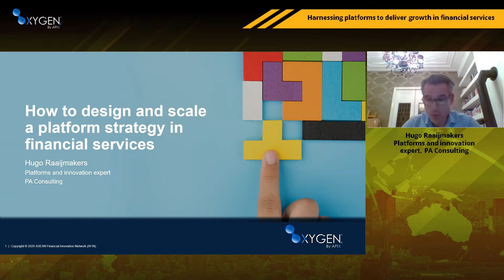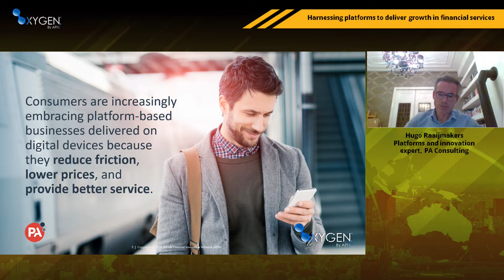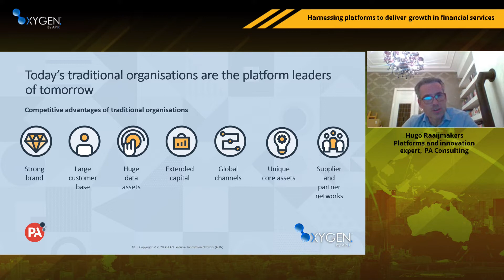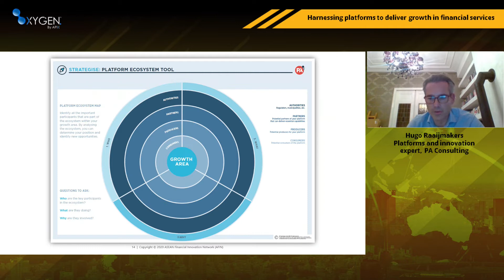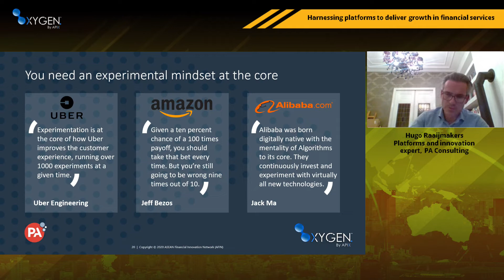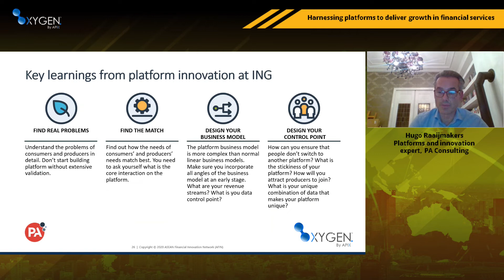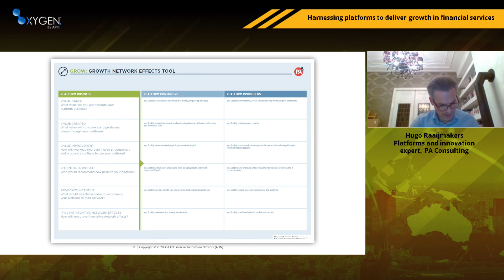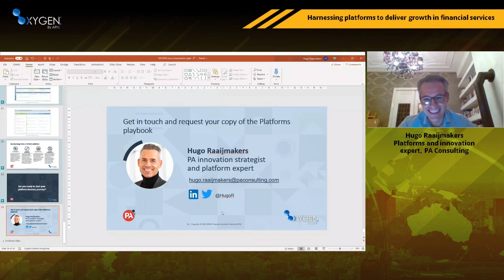Masterclass: Harnessing Platforms to Deliver Growth in Financial Services | SFF 2020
How can financial services organisations drive growth through platform business? In this masterclass Hugo Raaijmakers will share reflections his extensive industry experience as Global Head of Innovation Management at both Philips and ING as well as recent reflections from delivering platform innovation programmes for large global organisations in his role at PA Consulting. Hugo will share practical advice on how to define your opportunity and role in the platform ecosystem; validate the needs of consumers and producers, and how your platform meets them, and how to develop the right capabilities to rapidly scale the platform in the market.